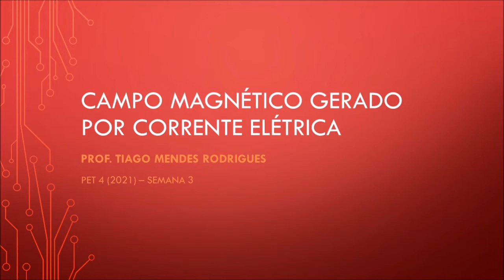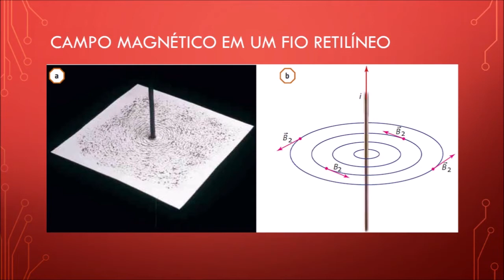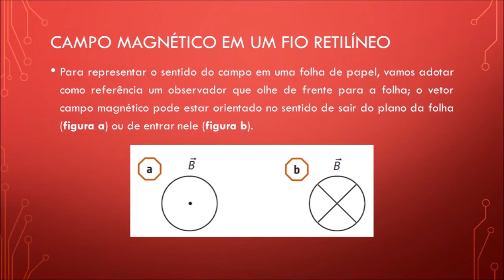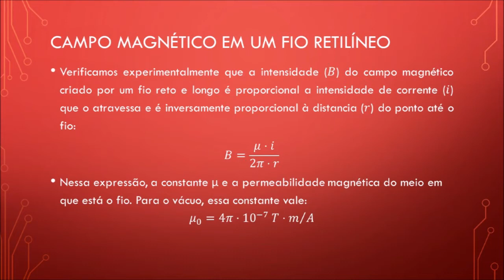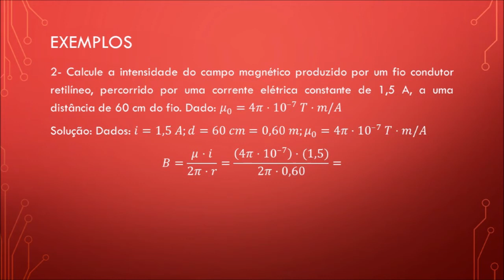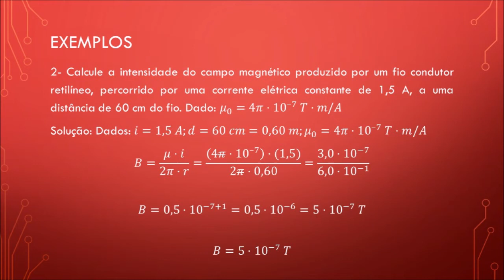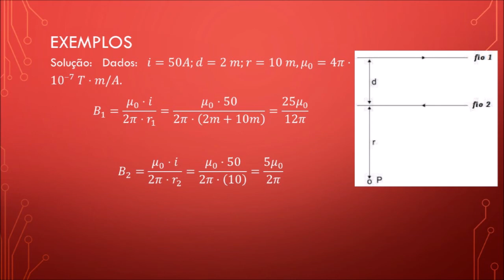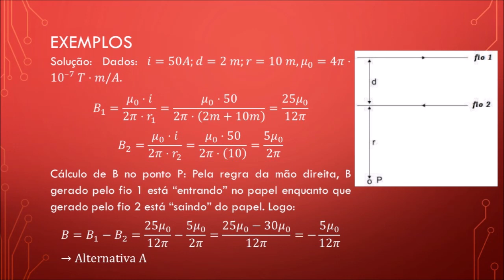Terceiro Ano - Ensino Médio - Aula 19: Campo Magnético Gerado por Corrente Elétrica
Nessa vídeo aula vamos estudar a relação entre Corrente Elétrica e Campo Magnético, onde veremos como um fio retilíneo, ao ser percorrido por uma corrente elétrica, gera um campo magnético ao seu redor. Veremos também o Experimento de Oersted, que foi o primeiro a verificar experimentalmente essa relação bem como resolveremos alguns exemplos de aplicação.